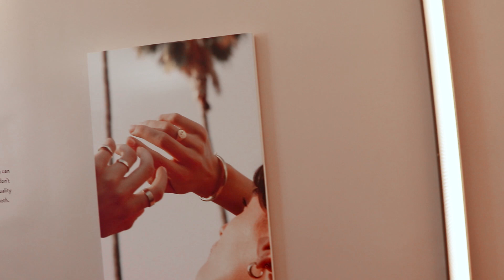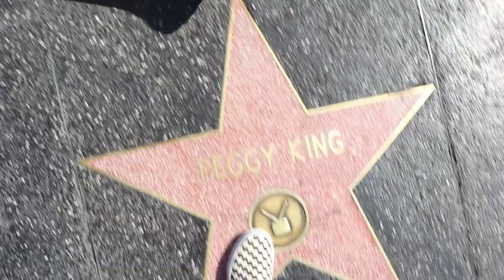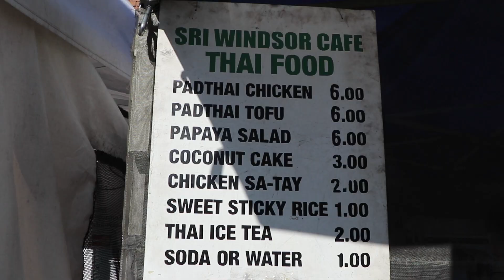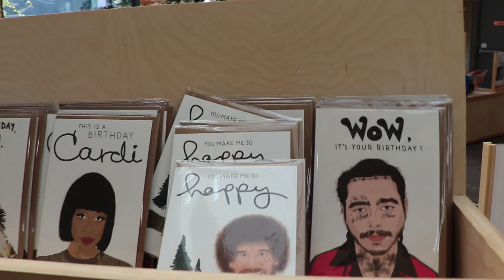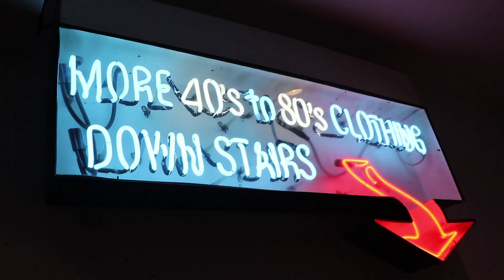MY LAST WEEK LIVING IN LA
Hey guys! So I've been back in South Africa for about 4 months now, after spending an entire year in Los Angeles. I had such an amazing time where I met my forever sisters, had the most magical experiences and countless pinch me moments.

This video is basically my friends and I running around the city and soaking up the sun. Enjoy!